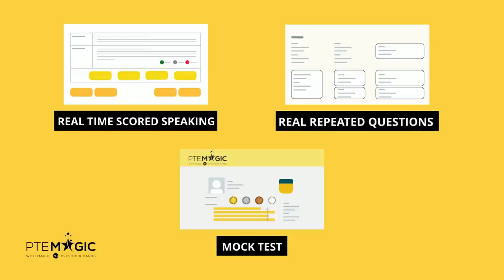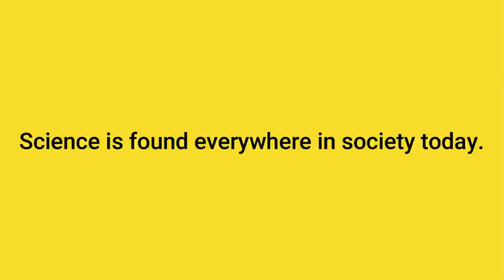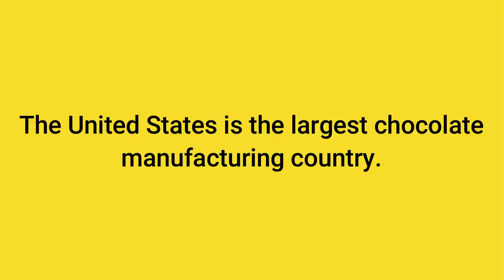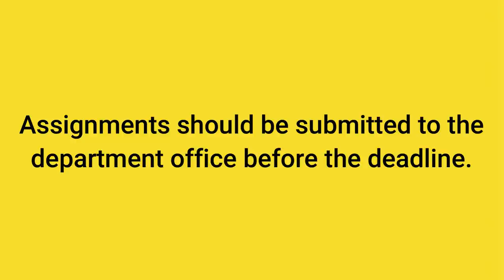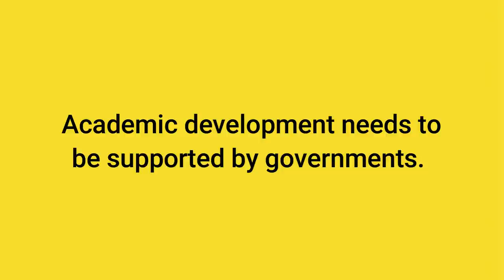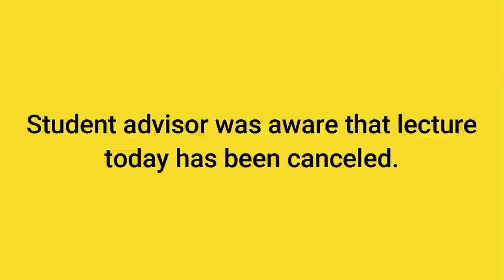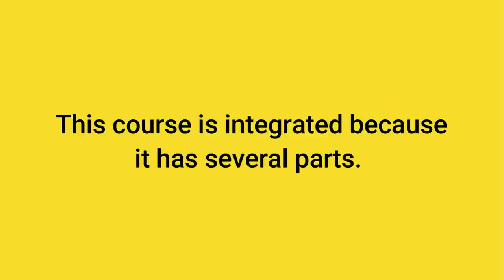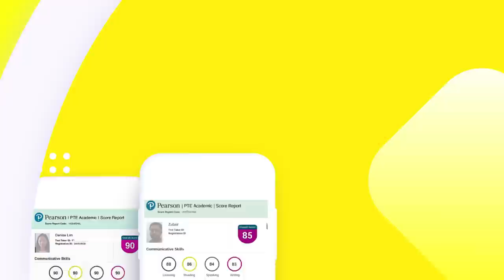February 2022 Write from Dictation Prediction - Real February PTE Exam Memories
Here are PTE WFD questions that were collected by our students which might appear in your February's papers. By practising regularly you can boost not only your Listening but Writing score, no matter if your target is PTE 90, 79, 65 or 50!

PTE Academic là gì?